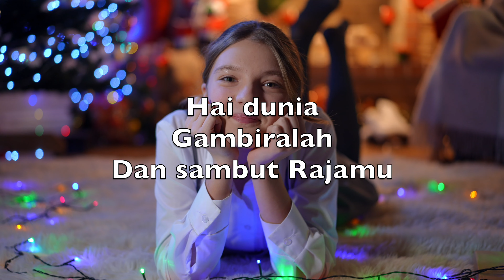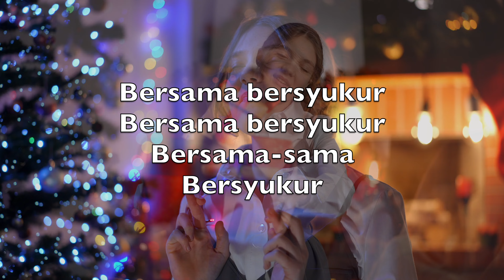Kesukaan Bagi Dunia (Joy To The World) -Karaoke Combo Instrumental Georg Haendel Isaac Watts MlCN V2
Kesukaan
Bagi dunia
Penebus datanglah

B`ri hatimu
KepadaNya

Sekalian nyanyilah
Sekalian nyanyilah
Sekalian orang
Bernyanyilah

Hai dunia
Gambiralah
Dan sambut Rajamu

Di hatimu
Terimalah

Bersama bersyukur
Bersama bersyukur
Bersama-sama
Bersyukur

Kesukaan
Bagi dunia
Penebus datanglah

B`ri hatimu
KepadaNya

Sekalian nyanyilah
Sekalian nyanyilah
Sekalian orang
Bernyanyilah

Hai dunia
Gambiralah
Dan sambut Rajamu

Di hatimu
Terimalah

Bersama bersyukur
Bersama bersyukur
Bersama-sama
Bersyukur